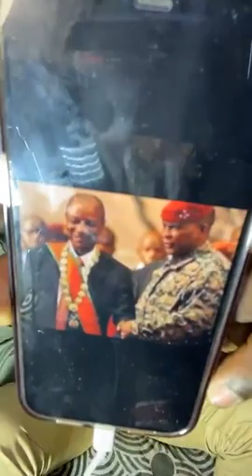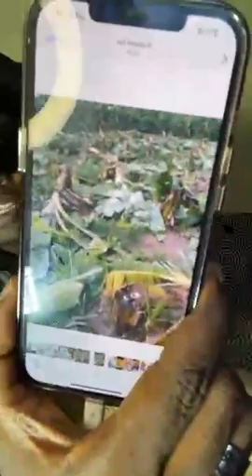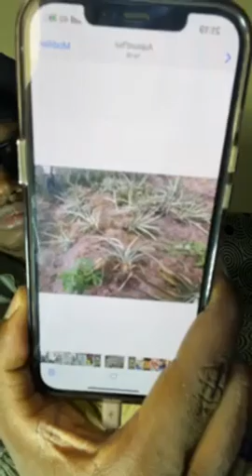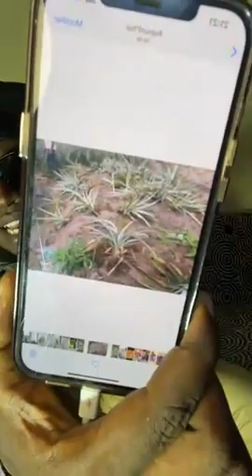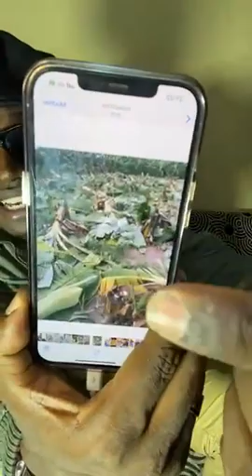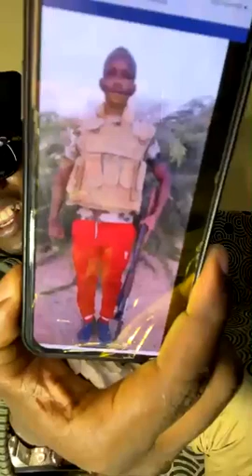Paikoun Saré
Soyez les bienvenue � avec Paikoum Saré sur ma chaîne youtu.be, je vous remerciés infiniment d’avoir aimé � commenté et partager.